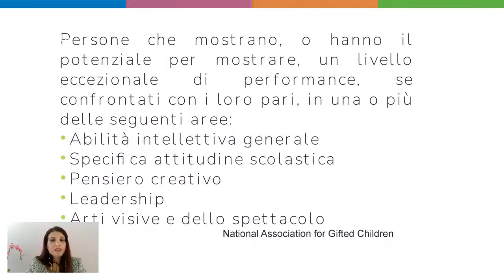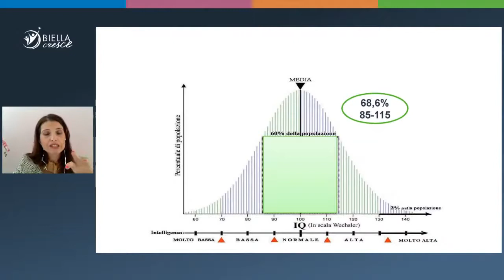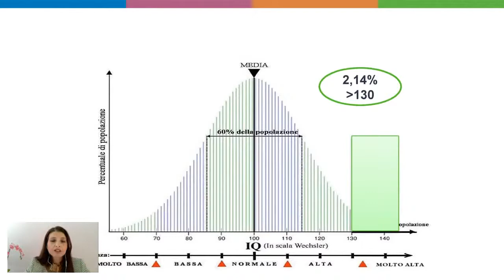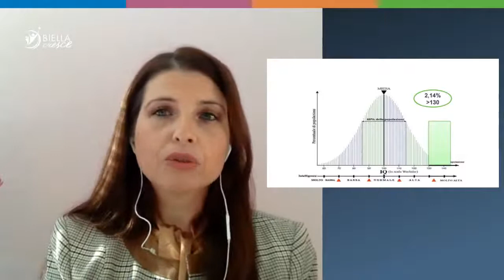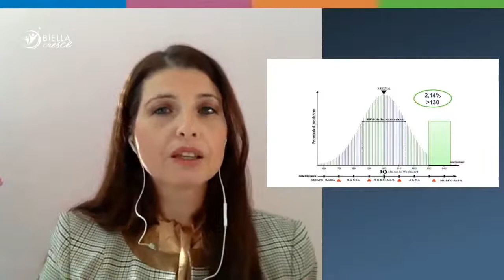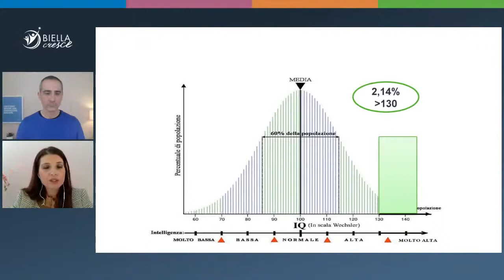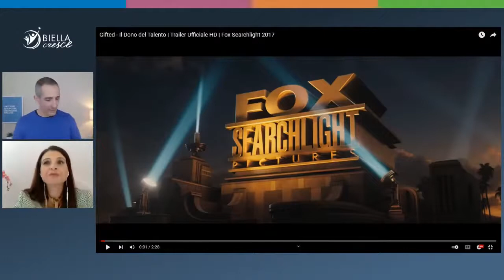I bisogni trascurati Impariamo a riconoscere la plusdotazione cognitiva (con Martina Pedron)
Approfondimento #25 - Tutti i giovedì alle 20.30

Negli ultimi anni ci siamo abituati a riconoscere le difficoltà di apprendimento e impostare una didattica che ne tenga conto. Ma cosa facciamo per gli alunni plusdotati? Chi ha capacità cognitive sopra la norma spesso si annoia, si distrae o diventa irrequieto.

In questo Approfondimento impareremo a riconoscere i casi di plusdotazione cognitiva insieme a Martina Pedron, psicologa e psicoterapeuta di Polo Apprendimento.

L'approfondimento del giovedì è gratuito anche grazie al sostegno dei nostri soci. Siamo felici che lo sia, perché contribuisce a crescere insieme una generazione migliore. ❤︎ Aiutaci a diffondere la buona educazione diventando socio anche tu

Questa è una replica dell'episodio andato in onda il 10 marzo 2022